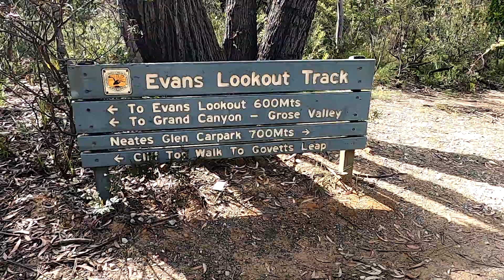Grand Canyon Walk-Blue Mountains